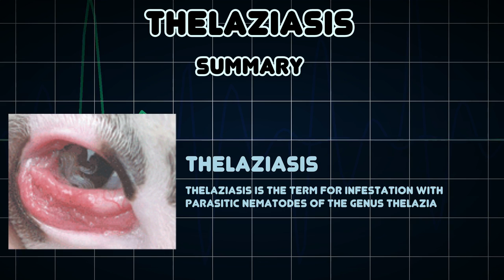Thelaziasis (Medical Condition)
Symptoms, risk factors and treatments of Thelaziasis (Medical Condition)

Thelaziasis is the term for infestation with parasitic nematodes of the genus Thelazia